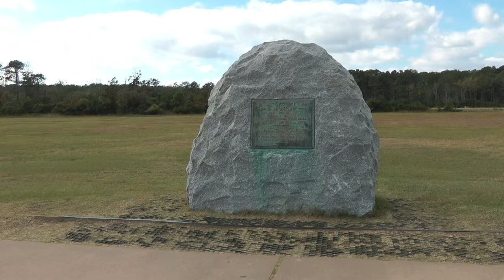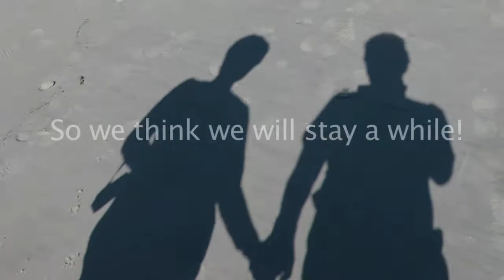Washington to South Carolina and Maryland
Explore Maryland, Carolina, Kitty Hawks & the Wright Brothers, Chesapeake Bay Bridge Tunnel,